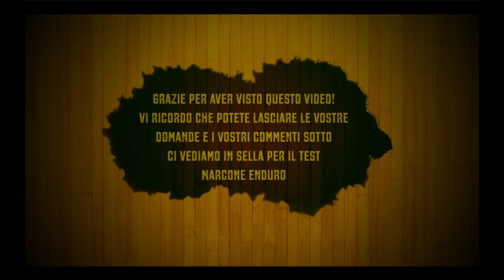Montaggio Mousse e Camera d'aria TCS (Tube Channel System) | Marcone Enduro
Vi presento come montare il TCS, con mousse e camera d'aria. Un traction upgrade per la vostra moto da Enduro, con l'aggiunta di alcuni utili consigli. Con questo efficace sistema potete scegliere se regolare trazione o scorrevolezza